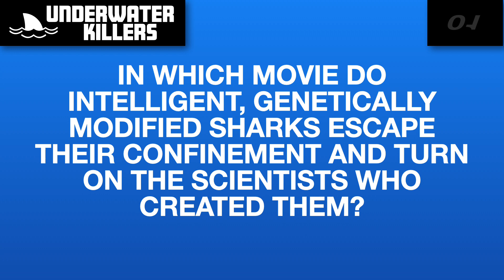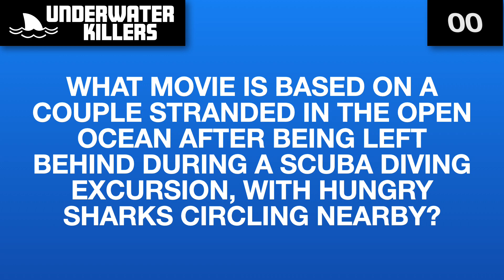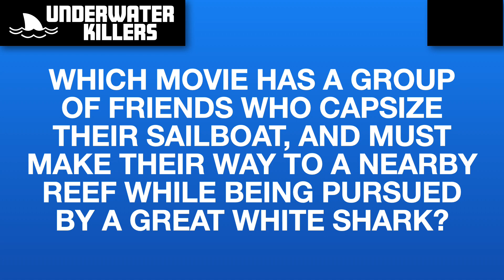How much do you know about underwater killers in movies?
Find out what you know about underwater killers in movies.

Visit TriviaBee for more Trivia!